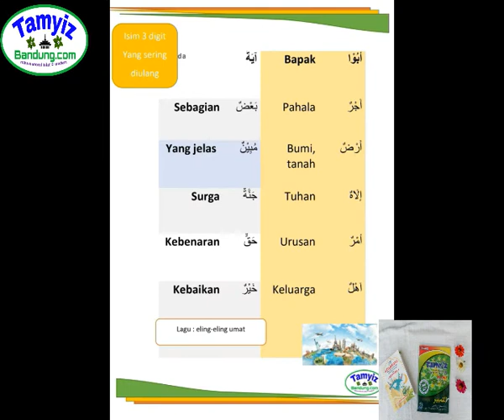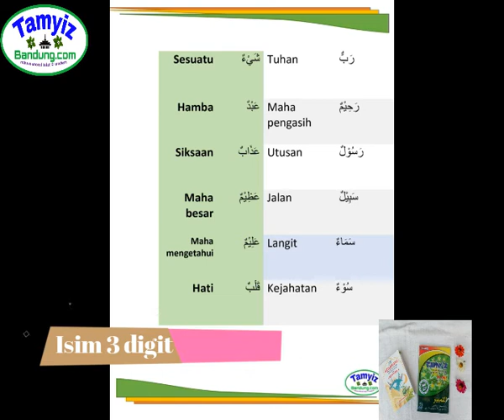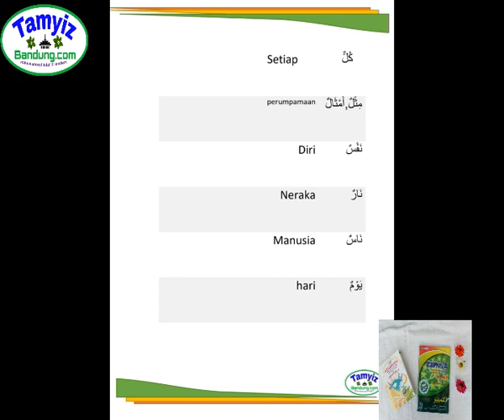tamyiz 1 Level 2 : isim 3 digit yang sering diulang versi buku berwarna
tamyiz 3versi terbaru feat master tamyiz ade panjalu

silahkan sahabat tamyiz di buka kitab tamyiz nya atau alquran metode tamyiznya. kemudian di tirukan pembelajaran tamyiznya, jangan lupa di ulang 20 x

belajar tamyiz : belajar menterjemahkan Alquran  dengan mudah.

anak kecil saja bisa yang pernah kecil pasti bisa.

tahapan belajar tamyiz

1. belajar tamyiz huruf 26 kolom

2. belajar isim dan praktek

3. belajar fiil dan praktek

4. belajar praktek terjemah

info pelatihan dan pemesanan kitab dan tutorial dengan harga terjangkau

klik atau fast respon wa 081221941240
Info pelatihan / mengadakan pelatihan tamyiz

LEVEL 2 TAHFIDZ TERJEMAH ALQURAN

isim yang sama terjemahnya 4